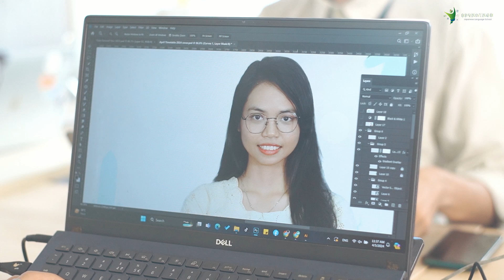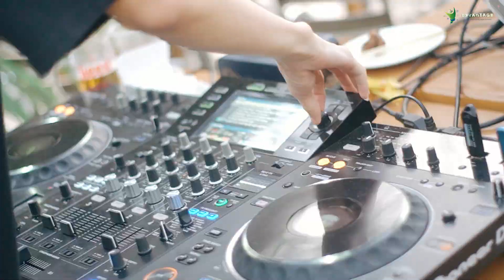thingyan party 2024